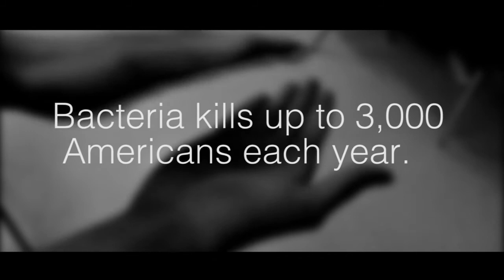Germ Free PSA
Max Raymond, Liam Muckla blue spark